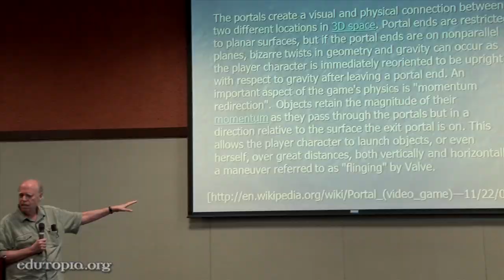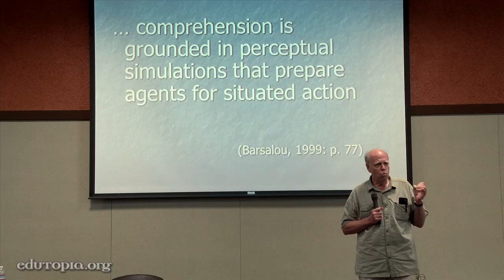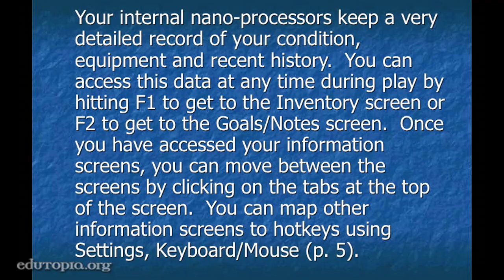James Paul Gee on Learning with Video Games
The gaming expert shares insights into why video games are such effective learning tools. Be sure to click "like" if you enjoyed this video!